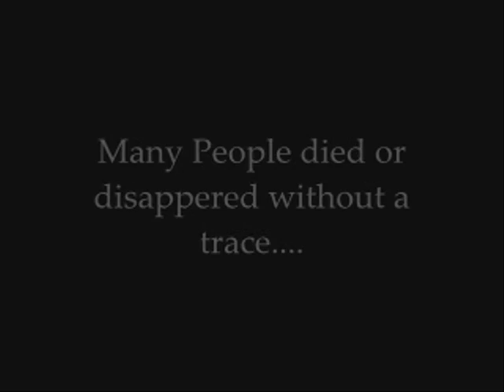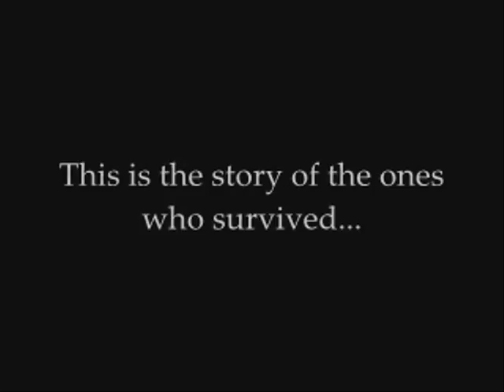"The End" Teaser Trailer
I ADVISE YOU TO LOOK AT THIS CLIP/Trailer

because its the trailer and a clip from the movie (excatly 1 minute in) save time from looking at both. This is just the trailer that will be featured on a few of my dvds.
Movies like "Dawn Of The Dead", "I Am Legend", "The Invasion", "War Of The Worlds" and "Day After Tomorrow" shows the worst thing that can happen here on earth. but what if there some far more worse then all of them combine...its "The End". This is the teaser trailer for my long waited upcoming film...if you saw the sneak peek already, you already saw most of it.